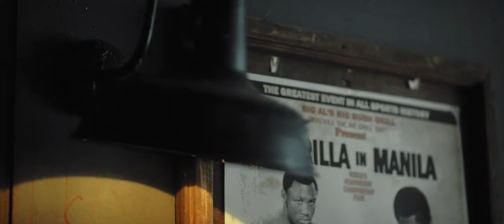Kerem Bürsin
Directed by : Mert İçgören
Produced by : Kemal Çömelek
Production Company : Lab34
Director of Photography : Murat Altınparmak
Color Grading : Tuğba Azcan
Post Production : ABT Istanbul

Special Thanks to : Özgür Uçkan, ABT İstanbul